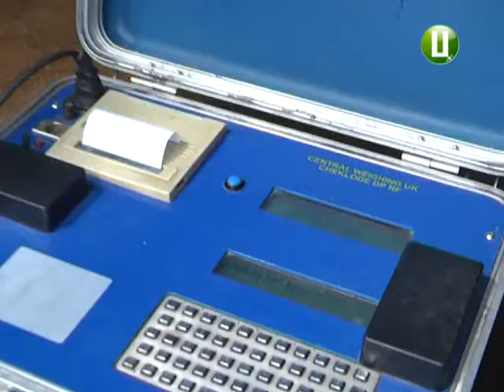Двадцять вісім майданчиків для відстоювання великогабаритного транспорту облаштували в області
28 майданчиків для відстоювання великогабаритного транспорту облаштували в області. Там водії вантажівок зможуть перечекати спеку. Нагадаю, на Хмельниччині з кінця травня діють обмеження руху фур. У цей період великогабаритні машини повинні перевозити не більше 24 тонн вантажу. Такі обмеження діють з 10-ї  до  22-ї години.